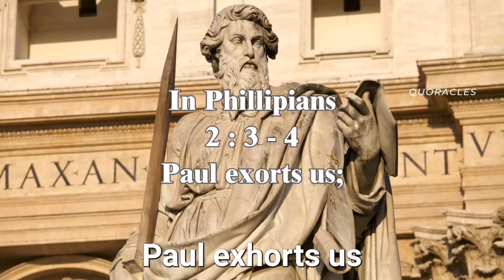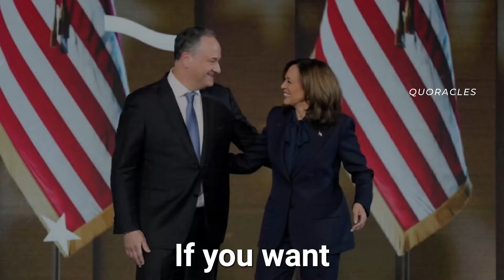Will Donald TRUMP be Good for Christianity in America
Will Donald Trump be good for Christianity and the church in America? We are in the end times for all the signs are present. Thus, the us election 2024 between Kamala Harris and Donald Trump is critical. Donald Trump already enjoys strong support from the Christian community. Is this justifiable? Will he be good for the Christian faith in these end times when the church and Christianity is under persecution. In this bible study, we use bible stories as reference for answering these questions.